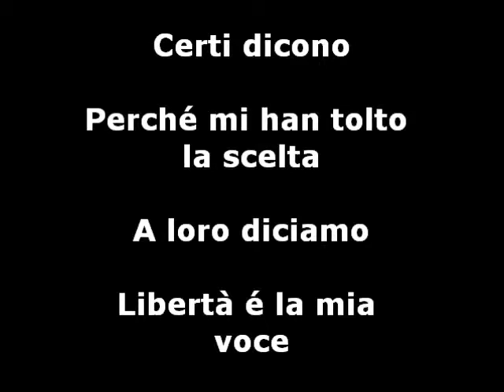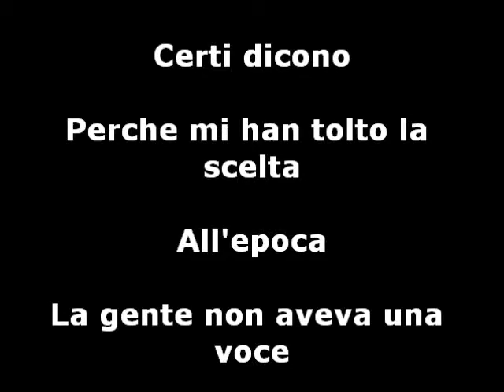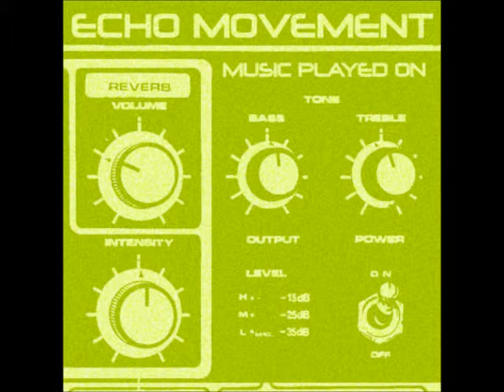Echo Movement: Ganja (Sottotitoli in Italiano)